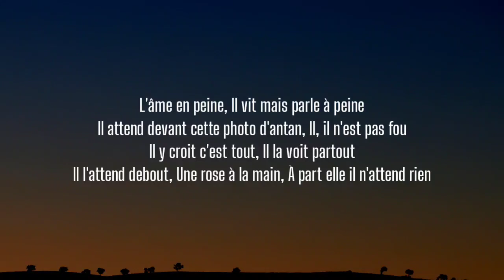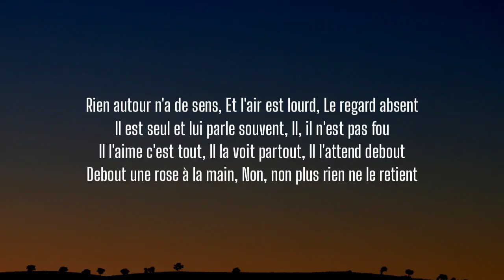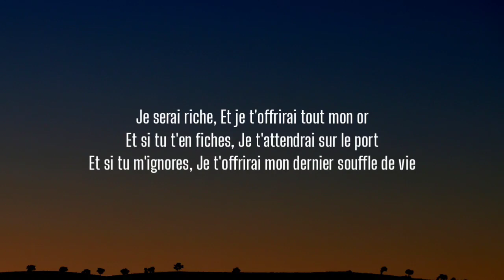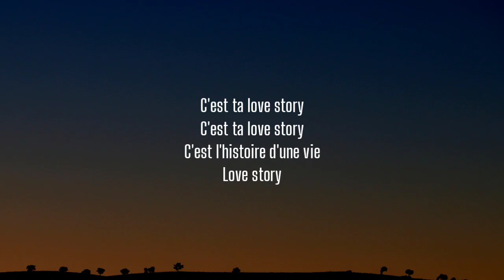Taylor Swift love story TikTok remix